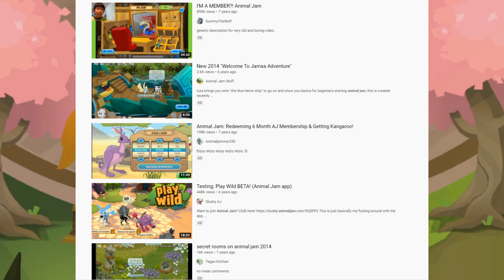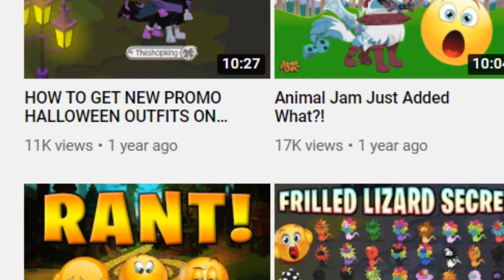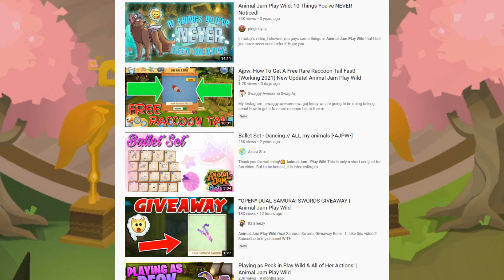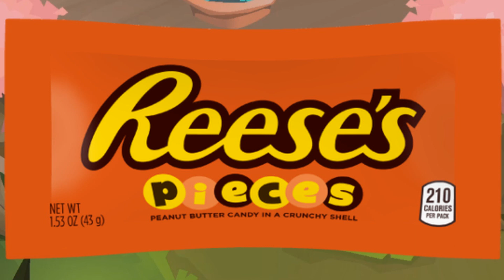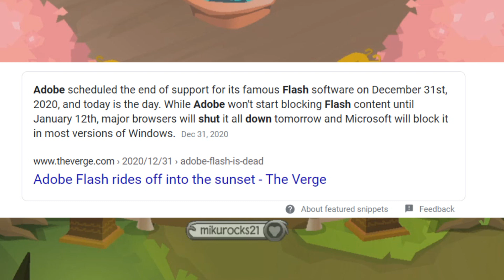THE END OF ANIMALJAM CLASSIC ║ THE TRUTH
Hey guys what's up! It's ya favorite Raccoon Mikurocks21 here with another video and today I give my honest opinion in regards to Animaljam

Although the game has no intention to shut down soon;; it's quite clear with the route Animaljam Classic is taking that growth in it's future audience doesn't look promising

This is completely my opinion and how i've distincted people feeling;; if you disagree that's a-okay!

In no way is this me trying to bash Play Wild at all as I don't entirely mind the game;; it was just so bittersweet with all that's happened hand and hand with AJC!

Intro by Dorklynx on Animaljam!